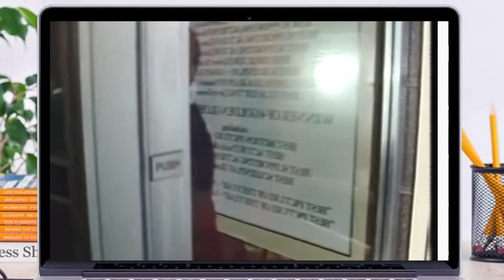Queen Elizabeth & Prince Philip - Love Story Scandals Not In The Crown!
Queen Elizabeth II and Prince Philip have been married for 73 years and have gone through a lot of things together. Especially where rumors and many different scandals are concerned. And while the eyes of the world are once again on the Royal Family thanks to the Netflix hit series The Crown, there were several things that they left out. Who were the women Prince Philip was accused of having a romance with? And why did his attitude change after the Queen's coronation?

👉You might be interested in this video: The Crown - How Close To The Truth Is It? The Queen Has Spoken?!